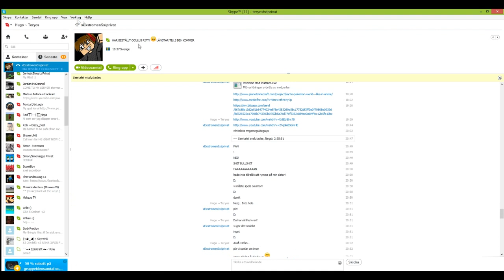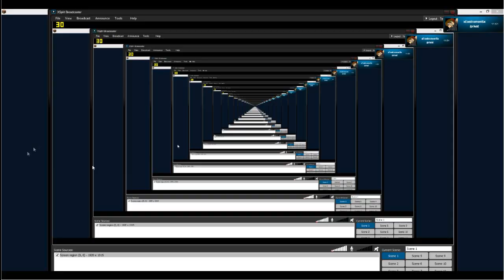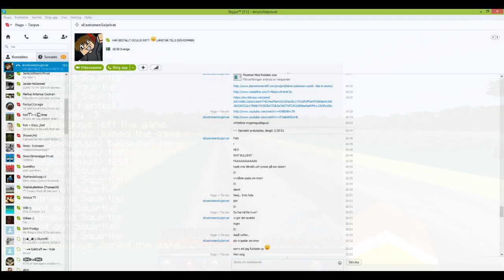Minecraft Pixelmon - Ett nytt äventyr! [Del1] - /w xExstromenSx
Tjena allesammans! Välkommen till en ny serie i Pixelmon!
Pixelmon är ett Pokèmon mod till Minecraft, samla sina egna pixelmons, utmana kompisar och utforska :D

Map länk [Kanto - Med i Pokemon, red, blue, leafgreen, yellow, firered, gold, silver] :